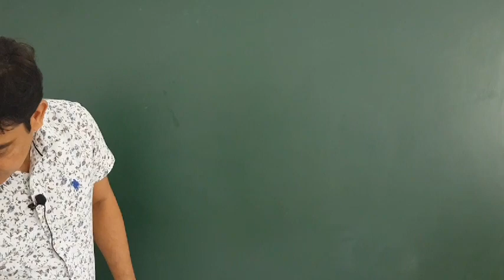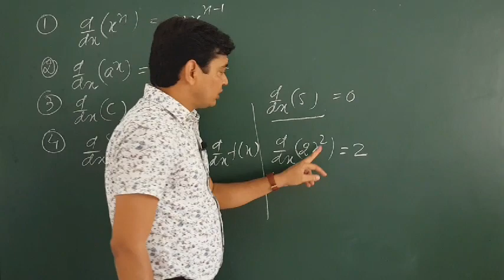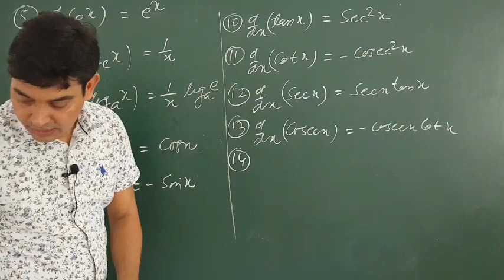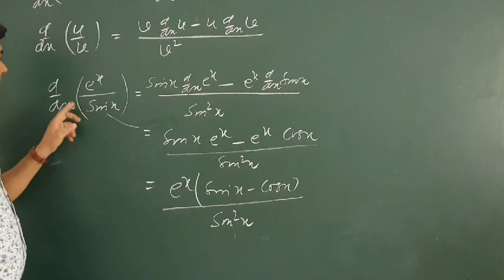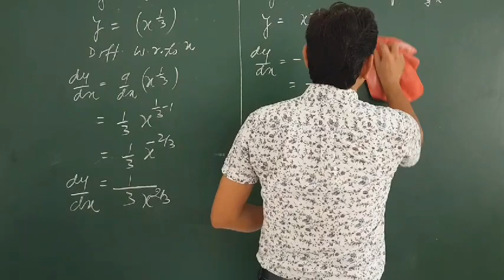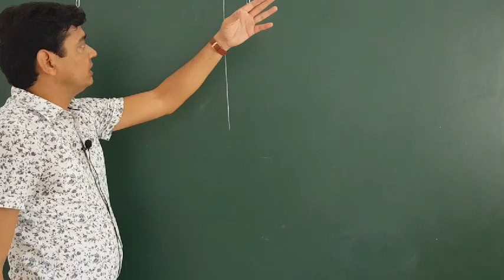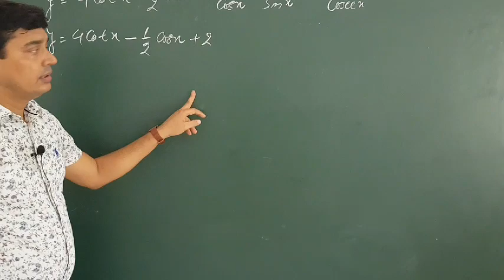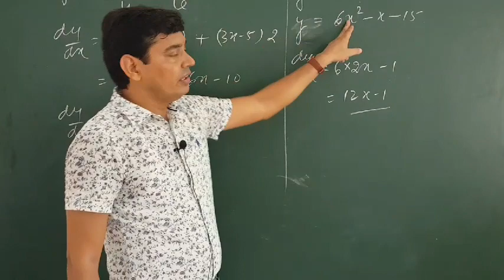Application of Differentiation in physics || NEET || 11th || 12th